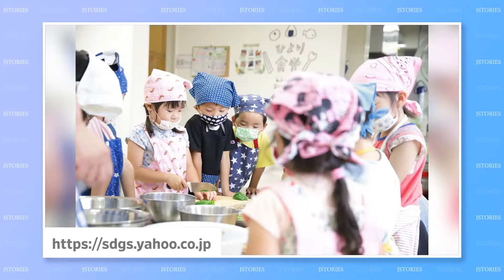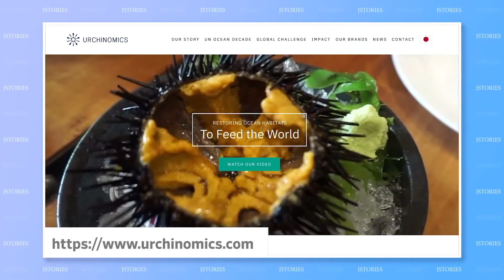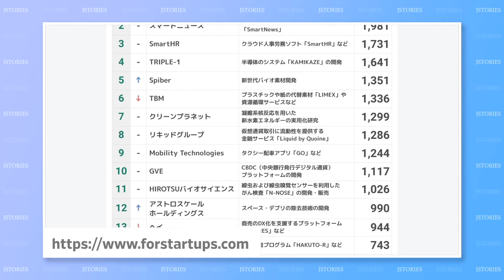#4: Nutrition Education, Urchin Business, Digitizing Currencies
This week's line-up: Nursery School Children Cook Their Own Food, Sea urchins bring about "rocky shore burn" and enrich the local community, and bouncing back from global smartphone payment hacking.

【Content】
00:00 - Intro
00:12 - Nutrition Education
01:14 - Urchin Business
02:23 - Digitizing Currencies

【Full Script】

(INTRO)
Hi, I’m Toshi Maeda and welcome to J-Stories, where we showcase solutions from Japan for some of the world’s biggest problems.

/// Story #1 ///

People often say: “you are what you eat,” but are we really paying attention to what we’re eating - especially when we’re growing up?

That’s the question some nursery school teachers in southern Japan are asking. They found that the best way to teach children about a healthy diet is by making them cook their own meals.

At one nursery school in Kagoshima City, children as young as two can skillfully cut fish and vegetables using kitchen knives - well, with a little help from their teachers - to make various dishes as part of their food and nutrition education.

The nursery school’s principal says this is a step towards a society that can (quote) “regain connection between life and food” (unquote).

The nursery school even opened a temporary restaurant with the children working as chefs. By selling meals and other food items, the little chefs earned more than 100,000 (a hundred thousand) yen or about 1,000 (a thousand) US dollars. School officials say the kids used the money to go on a school excursion.

/// Story #2 ///

Next, a new business model under the water.

Sea urchins, which are called  “uni” in Japanese, are a delicacy for sushi lovers. But when there are too many of them, they can be a problem.

Sea urchins feed on kelp, so when they are overpopulated, they destroy kelp forests. That’s what’s happening in California, for example, where researchers say more than 90 percent of the coastal kelp have disappeared in less than a decade.

And when sea urchins overgraze kelp beds, the spiny creatures eat themselves, making themselves so-called “empty urchins” that are just unmarketable as “uni.”

But one Japanese start-up is working out a solution.

“Urchinomics” harvests empty urchins from areas where kelp beds have been overeaten, and feeds them in a land-based facility until they grow to marketable size.

The company operates commercially in Japan and their teams are also located in California, Canada, and Norway.

 Last month, Urchinomics was endorsed by the United Nations as an “Ocean Decade action” for its contribution to restoring marine ecosystems and supporting sustainable fisheries.

/// Story #3 ///

So many things are going digital nowadays, and currencies are no exception.

Governments and central banks around the world are launching official state-backed digital currencies. But developing the necessary technologies may be a big challenge for some developing countries.

A few Japanese fintech companies are providing solutions.

One of them, Tokyo-based GVE, offers a platform to digitize central bank currencies, turning them into Central Bank “Digital” Currencies, or CBDGs.

The company has yet to disclose which country or countries it’s working with, but the Tokyo-based start-up recently joined the ranks of “unicorns” in Japan with an estimated valuation of about two billion dollars.

(OUTRO)